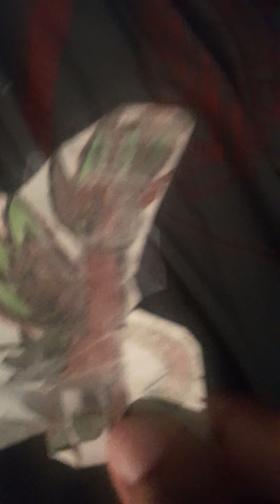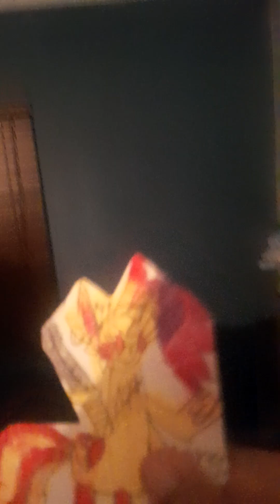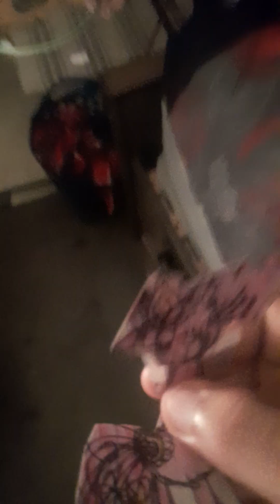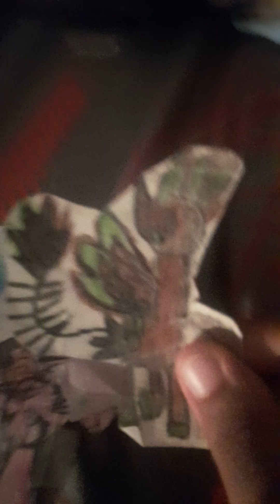creatures and friends s3 ep5 a royal mission to travel on part5